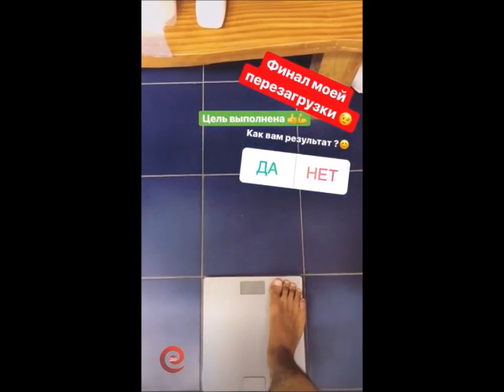Алексей Купин и Майя Донцова в сторис 03 04 2019